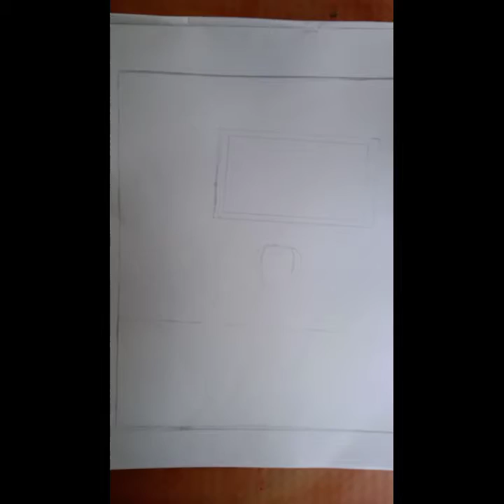how to make happy teacher's day drowning oil paster art 🎨